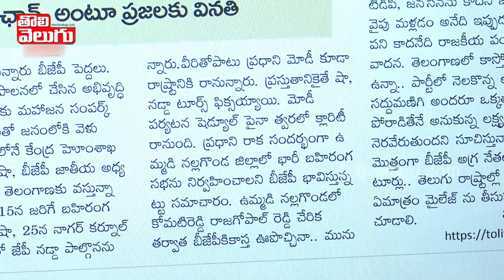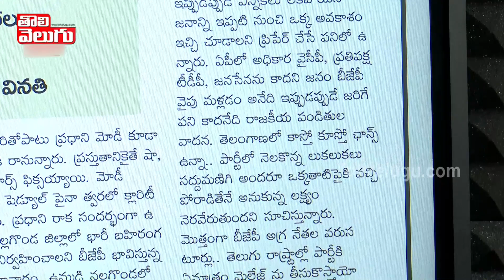వరుస కడుతున్న బీజేపీ అగ్రనేతలు..! ఇవి ఫాలో కాకుండా మిరెన్ని చేసిన వెస్ట్..! | BJP Focus On Telangana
వరుస కడుతున్న బీజేపీ అగ్రనేతలు..! ఇవి ఫాలో కాకుండా మిరెన్ని చేసిన వెస్ట్..! | BJP Focus On Telangana | Tolivelugu TV